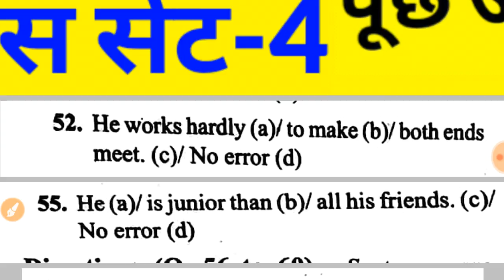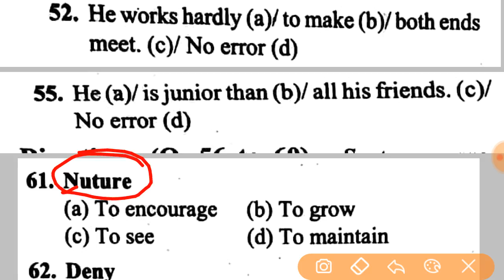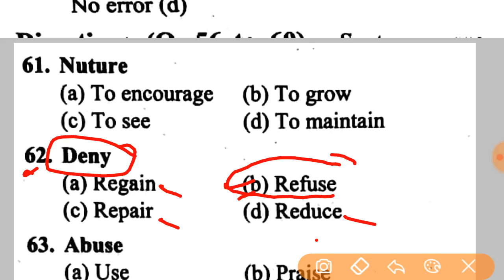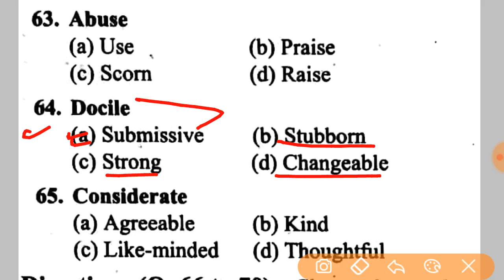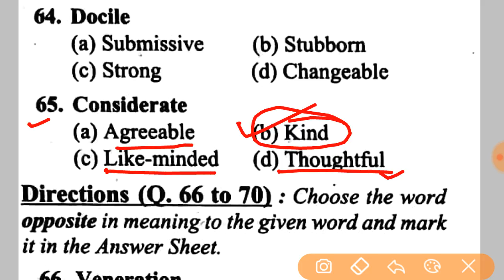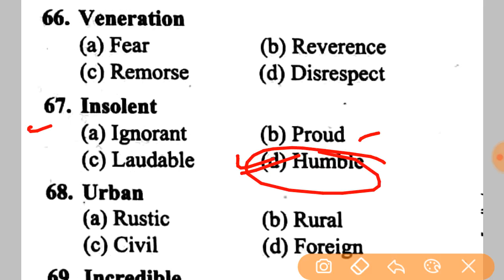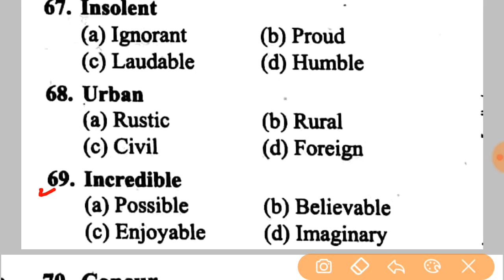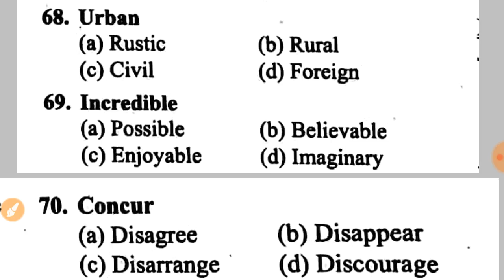DELHI FOREST GUARD ENGLISH PRACTICE SET-4 2020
Delhi Forest Guard Exam के लिए सारे वीडियो यहाँ से  प्राप्त होंगे 👉 Playlist